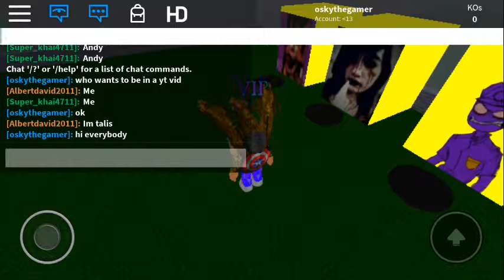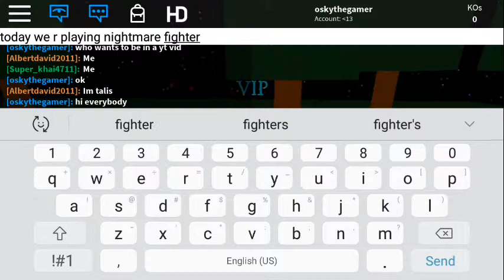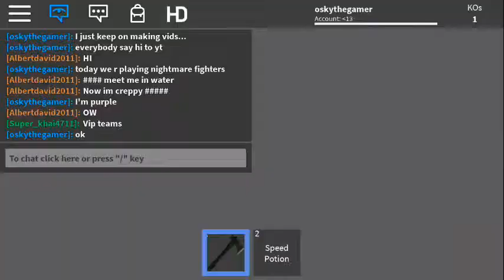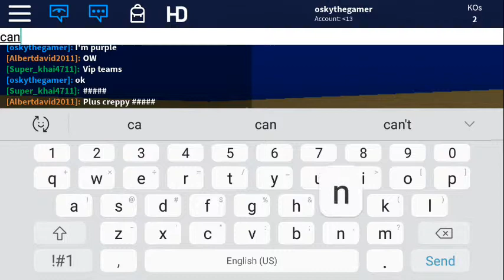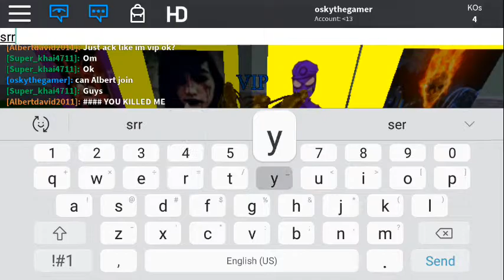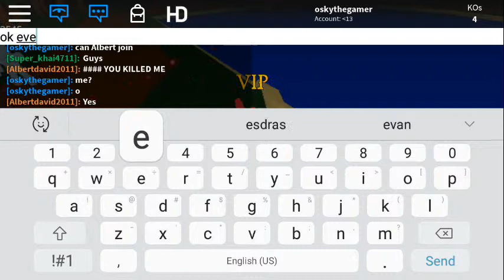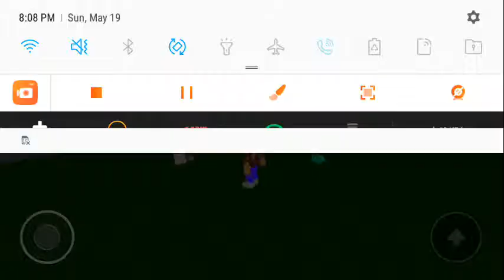A new game